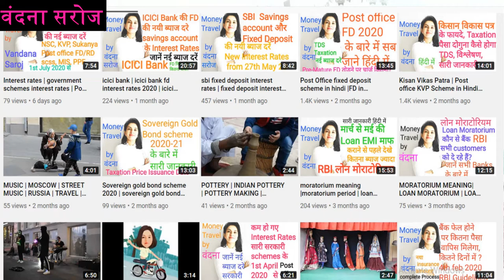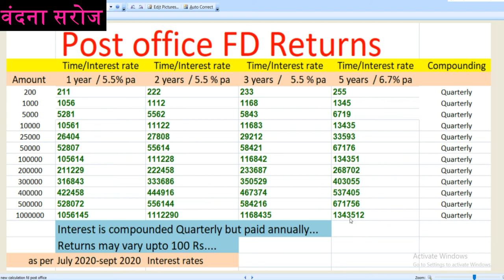post office fixed deposit scheme 2021 | post office fd scheme